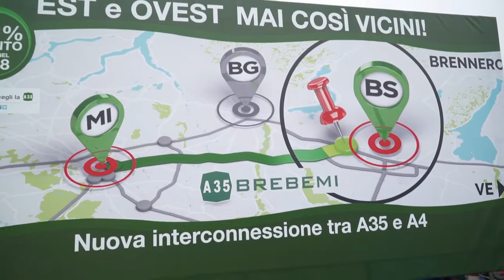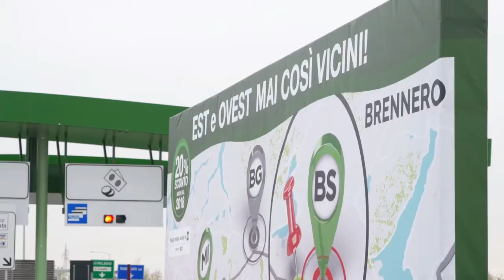Lombardia, inaugurato il collegamento Brebemi-A4: intervista all'assessore Alessandro Sorte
"Oggi non siamo qui solo a inaugurare l'interconnessione della Brebemi con l'A4, ma siamo qui anzitutto a dare un segnale forte". L'assessore regionale alle Infrastrutture e Mobilita', Alessandro Sorte, ha sintetizzato cosi' l'importanza della cerimonia odierna. Una data "storica" perche', proprio da oggi, Brebemi entra ufficialmente a far parte del sistema autostradale che collega est e ovest; Milano, Bergamo e Brescia con il cuore dell'Europa.

UN PUGILE AMMANETTATO - Ha usato una metafora Sorte per descrivere cosa e' stata Brebemi fino ad oggi: "un pugile ammanettato sul ring cui e' stato chiesto di vincere un match". "Giorno dopo giorno - ha continuato l'assessore - abbiamo iniziato a sciogliere le catene della manette e oggi possiamo festeggiare questo risultato".

DA OGGI LICENZA DI GIUDICARE BREBEMI - Da oggi, dunque, secondo Sorte c'e' "la licenza di dare un giudizio sulla Brebemi. Da oggi perche' finalmente puo' esprimere appieno tutte le sue potenzialita'".

OPERA VOLA'NO PER ECONOMIA - L'assessore ha quindi proseguito in suo intervento, non solo ringraziando tutti coloro che hanno permesso di raggiungere questo risultato, ma anche sottolineando come "costruire oggi possa ancora essere considerato un valore". "Opere come questa - ha aggiunto - sono gia' un vola'no per l'economia. Gia' oggi creano benessere, decine di imprese si sono gia' insediate e altre lo faranno a breve con la conseguenza che porteranno nuovi posti di lavoro. Siamo dunque convinti di aver fatto qualcosa di positivo per i nostri cittadini".